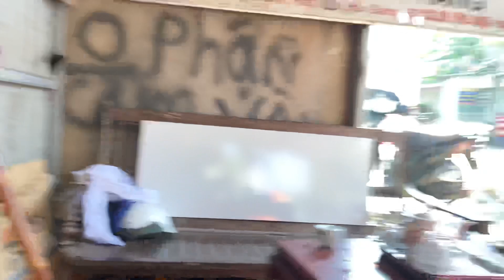Motorcycle Tune-Up on a Sunshine Day